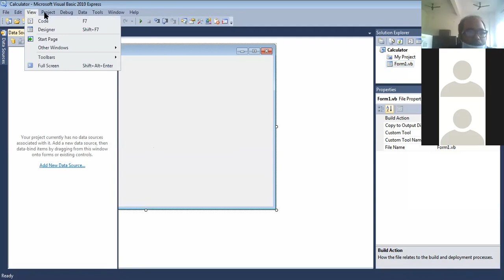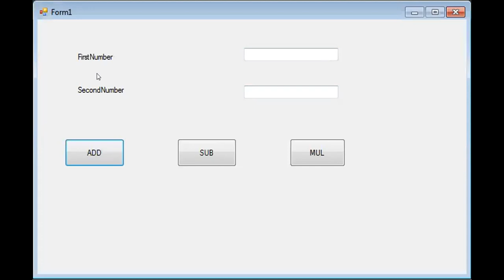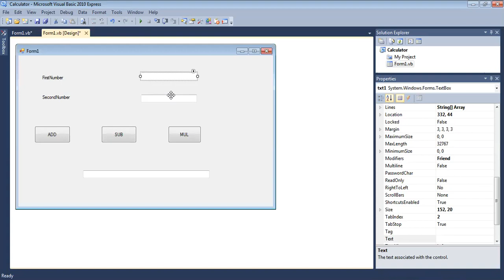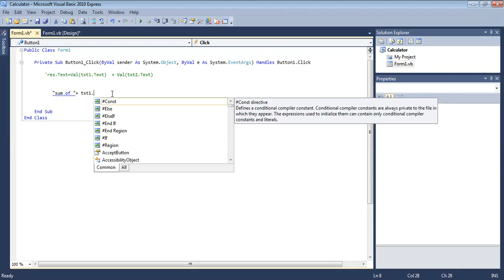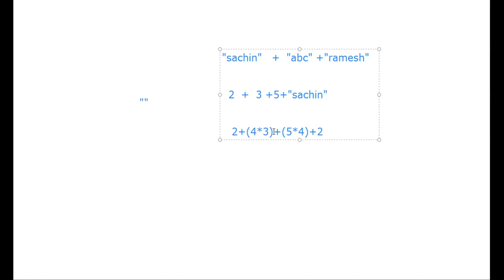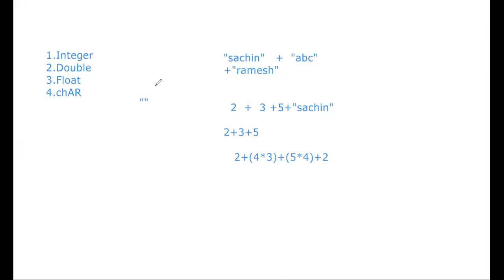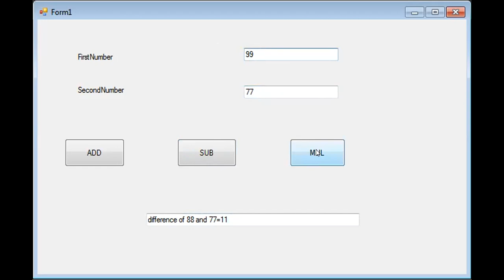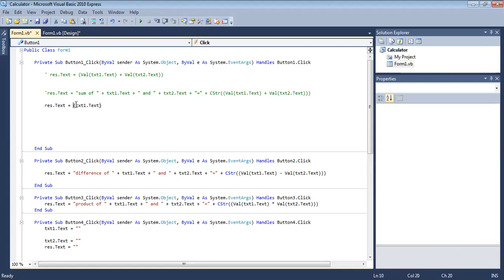CLASS-VIII-COMP(CALCULATOR PROGRAM-PART 3)